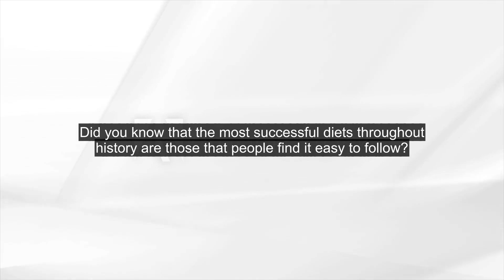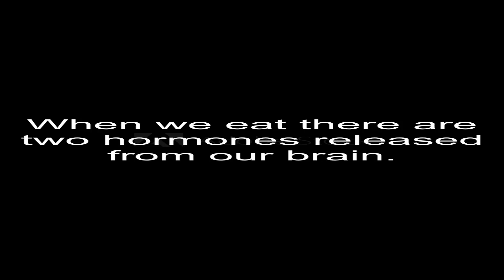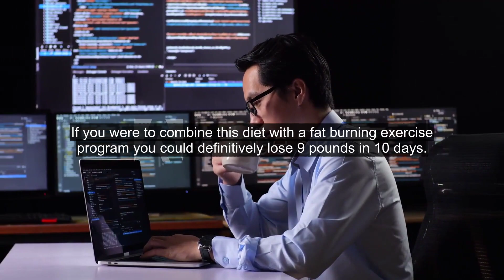How To Lose 9 Pounds In 10 Days - Easy To Follow, All Natural Diet